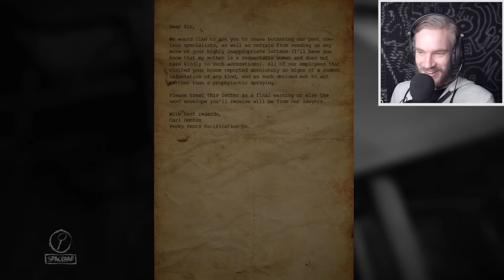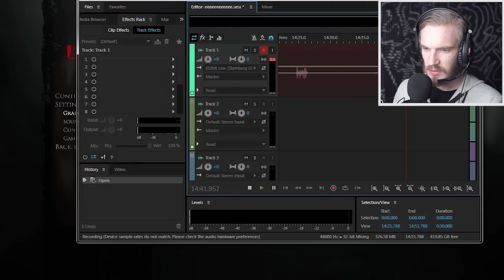SCARIEST GAME IN FOREVER!! - LAYERS OF FEAR (Full Game) (1)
Welcome to the full playthrough the horror game layers of fear!

My Game:
PewDiePie: Legend Of The Brofist

My Book:
This Book Loves You

Thanks for being a bro!
BROFIST .